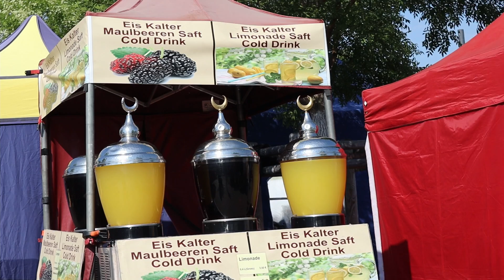QandA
Un video que me habia quedado perdido en el backlog!